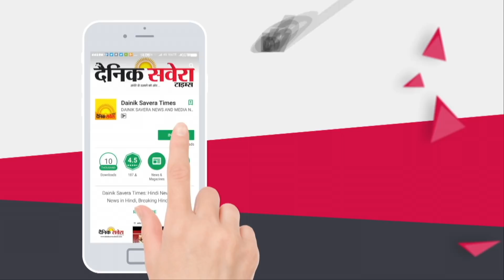Janta Curfew: Gurdaspur में लोगों को क्यों डरा रहे SHO साहब